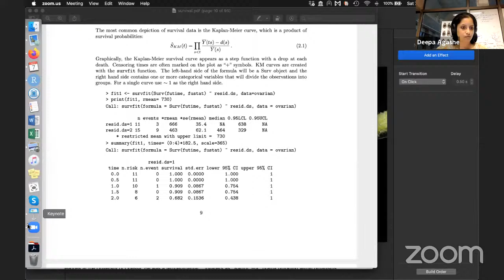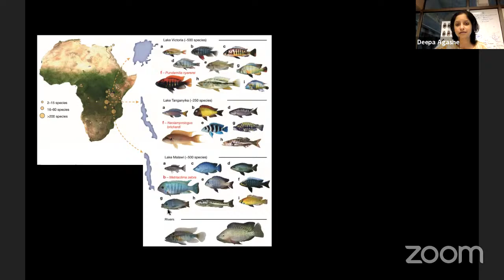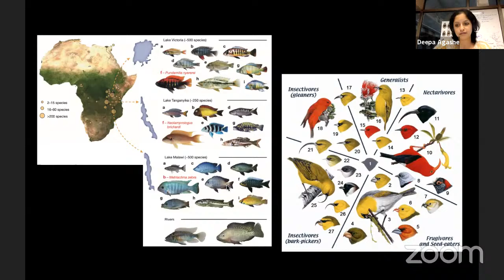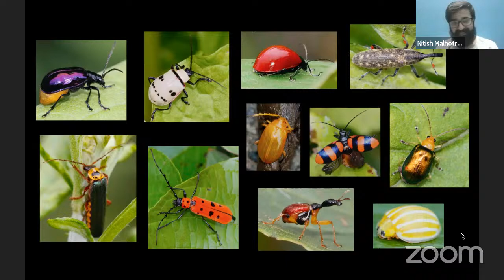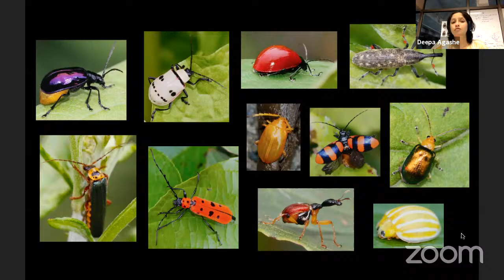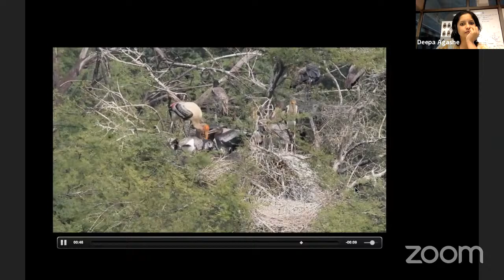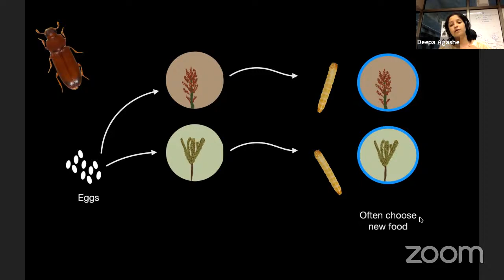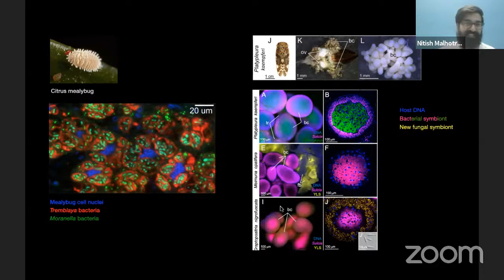Eating Right [Weekend Chat with Researchers #5]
Session on 'Eating Right, food choice in animals ' with Dr. Deepa Agashe, NCBS, Bangalore.

An outreach initiative by Bugbears lab, NCBS, Bangalore